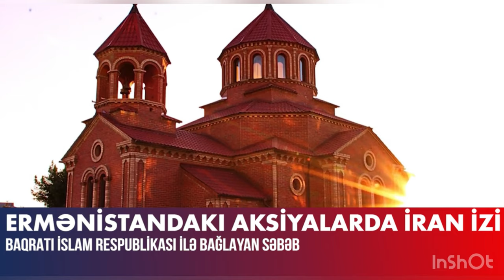irançılar bu videonu izləsinlər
‎عزیز دوستلار بگنیلریزله بیزه دستک اولون حتی بیر نقطه ده اولسا یوروم یازین  چوخ یاشیاسیز 🇦🇿🇹🇷🇺🇿🇹🇲🇰🇿🇰🇬
NE MUTLU TÜRK’ÜM DİYE’NE
‎𐰤𐰀 : 𐰢𐰆𐱃𐰞𐰆 : 𐱅𐰇𐰼𐰜𐰢 : 𐰓𐰃𐰘𐰤𐰀
Sen Türk olduğunu unutsanda,dünya senin Türklüüğünü unutmaz